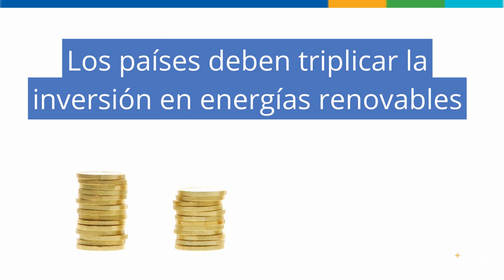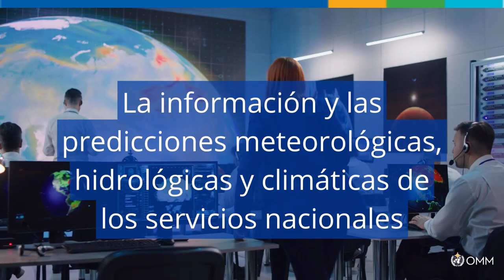2022 State of Climate Services - Energy - Spanish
El suministro de electricidad procedente de fuentes de energía limpia debe duplicarse en los próximos ocho años para limitar el aumento de la temperatura mundial. De lo contrario, existe el riesgo de que el cambio climático, el aumento de los fenómenos meteorológicos extremos y el estrés hídrico socaven nuestra seguridad energética e incluso pongan en peligro el suministro de energías renovables, según un nuevo informe interinstitucional de la Organización Meteorológica Mundial (OMM).